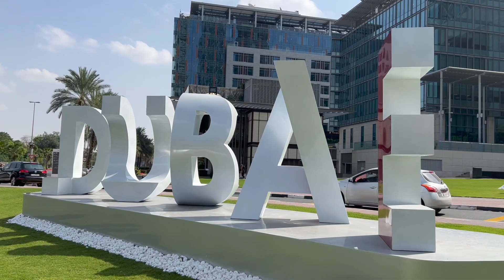Love Dubai Morphing Words by Lorenzo Quinn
Love Dubai Morphing Words by Lorenzo Quinn at the Dubai International Financial Market Garden.